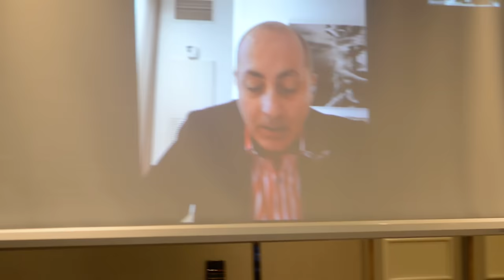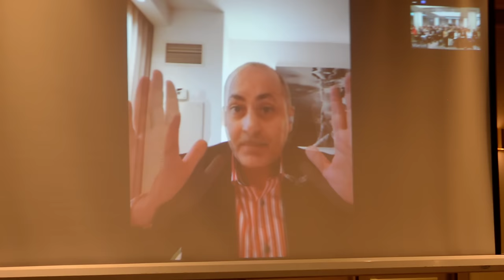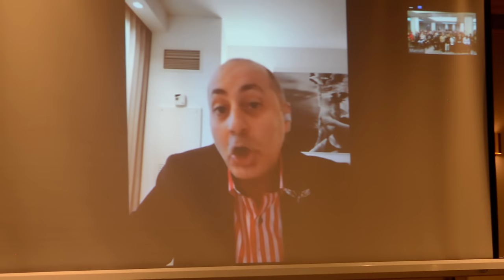Վարդան Ղուկասյանը նոր կուսակցություն է ստեղծում՝ ԴՕԿ անունով